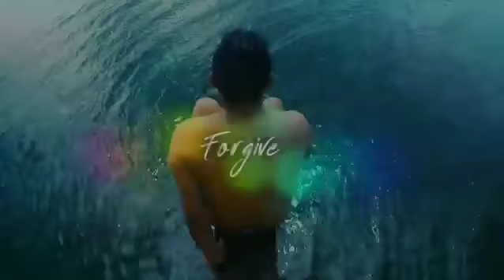Buho Rock, Camotes - Qoutes in Action 007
Langyawng Laaw was coined after the traveler's feeling of amazement and surprise whenever they have seen the place or the event for the first time

"Langyawng Laaw" is a visayan word which means untamed tourist, coined in a positive way.

Mocked and Bullied is a platform to reach out to a collective and wide network in Social Media. It will showcase and highlight the fight against bullying and its imperative. To give access to unbias reviews.

Segments:

1. Celebrity Concerts at the Teatro

-Showcasing renown artist from various talents; Mostly hit makers Singers and Stand-up comedian performers.

2. Goal or Angle!?

GOAL OR ANGLE!? | Ang Fitness Guide ng mga Chubbybong katulad ko, is my own journey committing to a healthy and active lifestyle. Sharing doable routine and exercises that can be replicated without going to the gym and doing at your own backyard or at the comfort doing it at your house or baranggay. Working-out nd getting could never be this expensive or extravagant to many.

My personal journey to fitness being known as chubby, my goal is to be fit and healthy, making it lifestyle rather than a doing-it as you like, as we aged our body becomes weak and having this reflective lifestyle it commonly gains health issues on the latter. let's be healthy and fit!

3. Viral Video Showcase (Approved Behaviour or Negative Reflection)

- A reaction video focusing on Bullying and unjust judgement with clear bias and prejudice.
- This will also commend great behaviour, highlighting positive and can be replicated dispay of kindness and compassion.

Mocked and Bullied